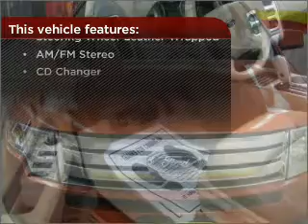2007 Ford Edge in Rochester, MN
Clements Chevrolet
2007 Ford Edge
6-Speed A/T
Mileage:48747